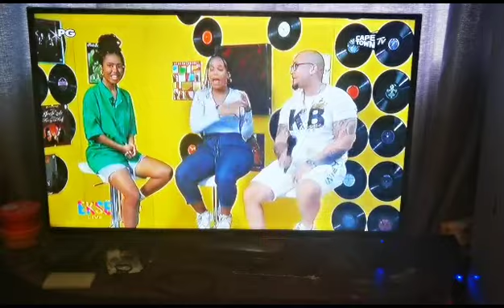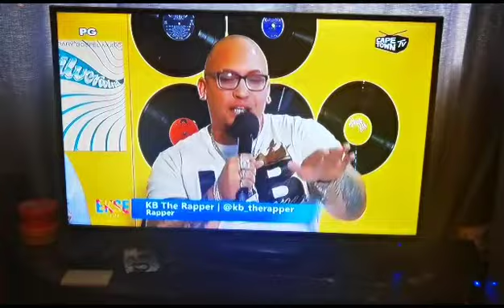KB The Rapper Performing On EKSE Live